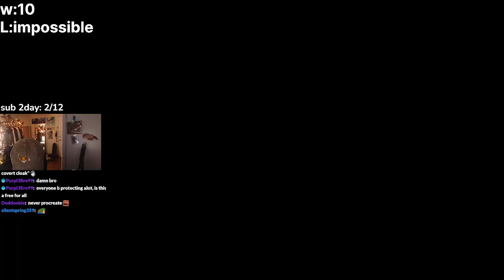The LOW LADDER Experience (Pokemon Scarlet & Violet VGC)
who let him cook

intro 0:00
what was he cooking? 0:24
bro terad WHAT 1:57
hello? 5:55
bro flew 6:54
im different 9:26